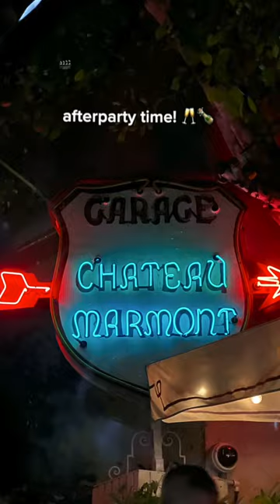Night in my life as an actress in LA!